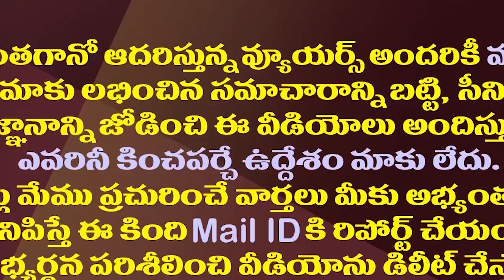గోరంట్ల వీడియో..ఆంధ్రజ్యోతి ఆర్కే పరువు 12 కోట్లా.!?| ABN RK To File Defamation Case On MP Gorantla